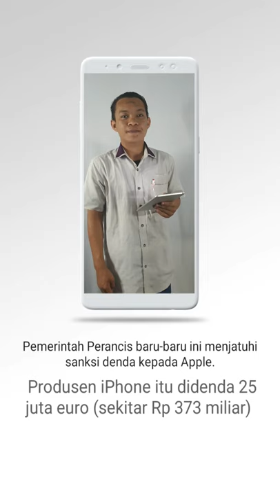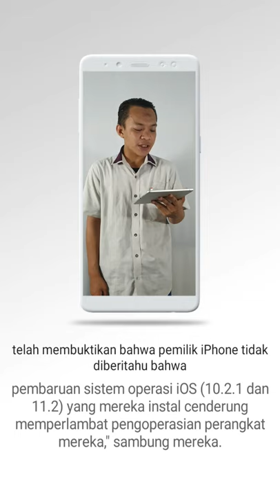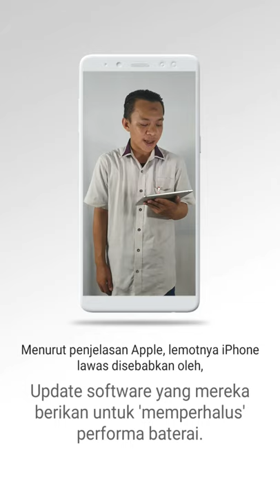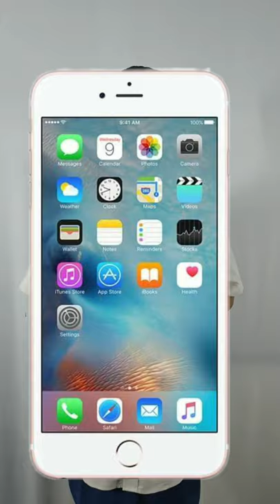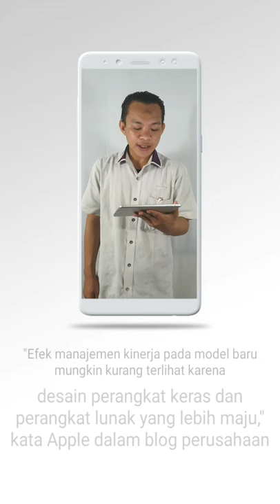Apple Didenda Rp 373 M Karena Sengaja Bikin iPhone Lawas Jadi Lemot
INILAH JAWABAN KENAPA HANDPHONE IPHONE KALIAN LEMOT ATAU KINERJANYA LAMBAT, KHUSUS IPHONE 6 IPHONE 6PLUS IPHONE 6S IPHONE 6S PLUS, IPHONE 7 DAN IPHONE 7PLUS.

Produsen iPhone itu didenda 25 juta euro (sekitar Rp 373 miliar) karena dianggap tak menginformasikan kepada penggunanya kalau update iOS bisa bikin iPhone lama jadi lemot.
Sanksi ini diberikan setelah salah satu lembaga persaingan usaha dan anti-penipuan konsumen milik Kementerian Ekonomi Perancis menyelidiki kasus ini selama lebih dari 2 tahun.
"Setelah penyelidikan oleh Direktorat Jenderal Persaingan, Konsumsi, dan Penindasan Penipuan dan setelah persetujuan Jaksa Penuntut Umum Paris, Apple setuju untuk membayar denda 25 juta (euro) dalam konteks transaksi kriminal," dalam pernyataan resmi mereka.
"Sejak tanggal 5 Januari 2018, Kantor Kejaksaan Paris menyelidiki keluhan asosiasi terhadap Apple, telah membuktikan bahwa pemilik ‌iPhone‌ tidak diberitahu bahwa pembaruan sistem operasi iOS (10.2.1 dan 11.2) yang mereka instal cenderung memperlambat pengoperasian perangkat mereka," sambung mereka.
Menurut penjelasan Apple, lemotnya iPhone lawas disebabkan oleh update software yang mereka berikan untuk 'memperhalus' performa baterai. Langkah tersebut mereka ambil guna memberikan pengalaman terbaik bagi pelanggannya.
"Baterai lithium-ion menjadi kurang mampu memasok energi saat berada dalam kondisi dingin, daya baterai yang rendah (low battery), atau bertambahnya usia, sehingga menyebabkan perangkat secara tiba-tiba bakal mati untuk melindungi komponen elektroniknya," jelas Apple pada Desember 2017 silam.

Beberapa iPhone yang terdampak adalah sebagai berikut:

-iPhone 6, 6 Plus, 6S, 6S Plus
-iPhone SE
-iPhone 7 dan 7 Plus
-iPhone 8 dan 8 Plus menjalankan iOS 12.1 atau lebih tinggi
-iPhone X menjalankan iOS 12.1 atau lebih tinggi
-iPhone XS, XS Max dan XR menjalankan iOS 13.1 atau lebih tinggi